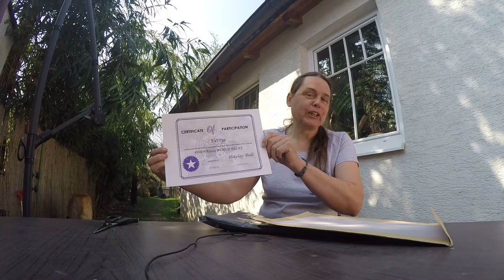WRWR2019 Guardian T-Shirt unboxing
Ich, wie ich das Guardian T-Shirt auspacke